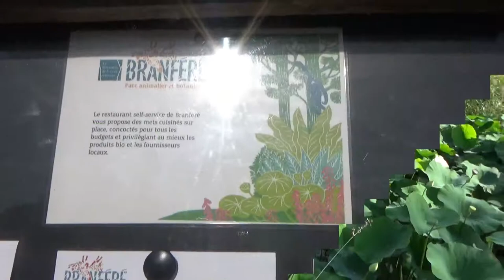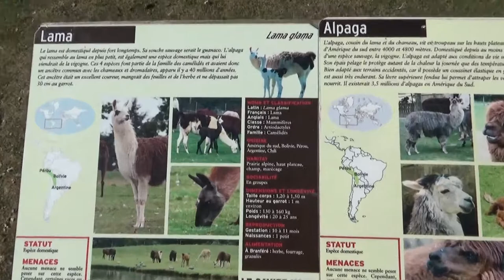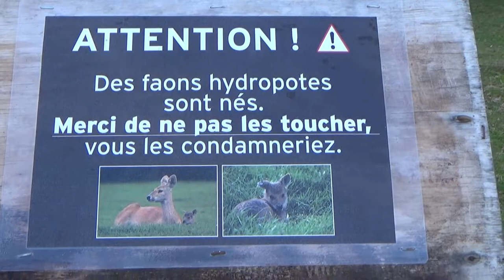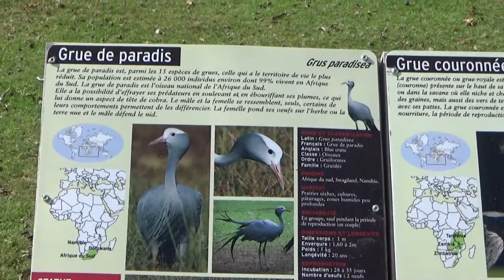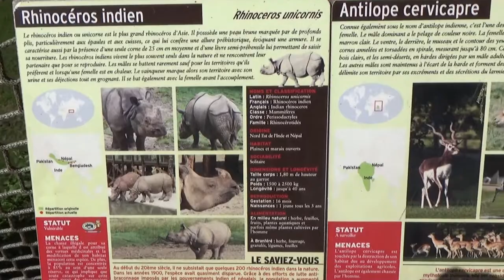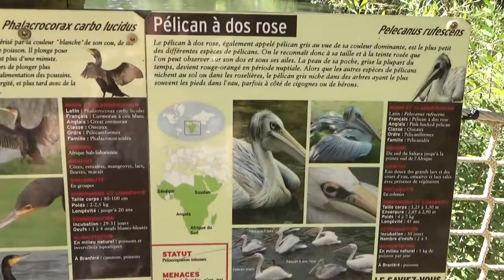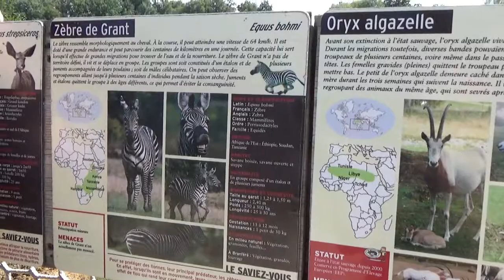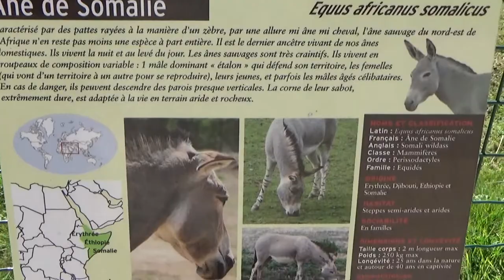Parc de Branféré en promenade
CC les filles et les garçons .

Comment allez vous avec ce beau temps .
Aujurd'hui je vous propose de sortir des sentier battus et de ce dirigé vers le parc de Branféré .

Je vous fait découvrir ce magnifique parc remplit de belles rencontres (oiseaux kangourous,hippopotames et beaucoup d'autres animaux.

Dites moi en commentaires les animaux que vous avez aimez et est ce que vous souhaiteriez visiter ce parc .

Nous ont y a passer toutes la journée et c'était super.